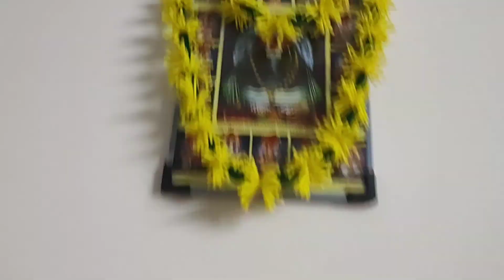Quick and Easy woollen garland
Woollen garland making with easy method. Anyone can easily make this garland in very less time. Try once and hit like